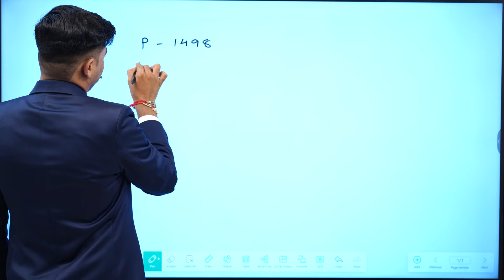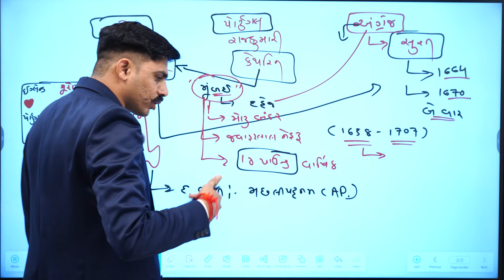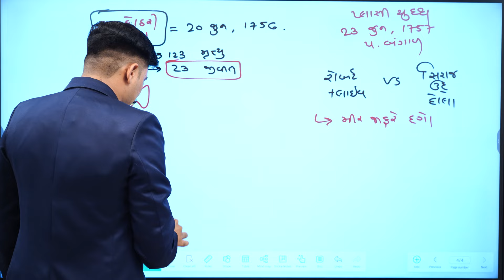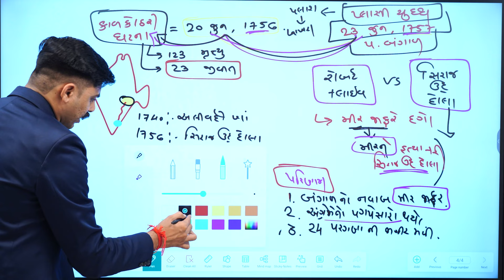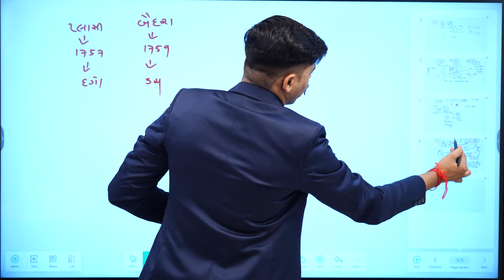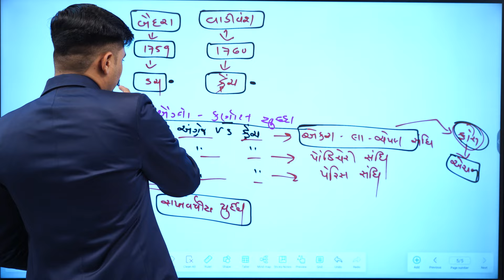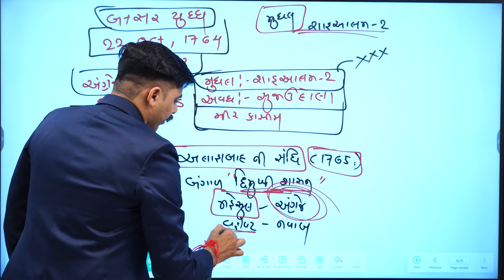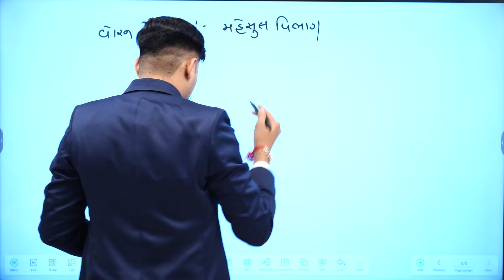FREE ONLINE BATCH-LEC - 119 | Gujarat History -11 By KULDEEP SIR | PSI, ASI, Constable, Class-3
FREE ONLINE BATCH-LEC - 119 | Gujarat History - 11 ByKULDEEP SIR | PSI, ASI, Constable, Class-3 / ITIHAS IN GUJARATI